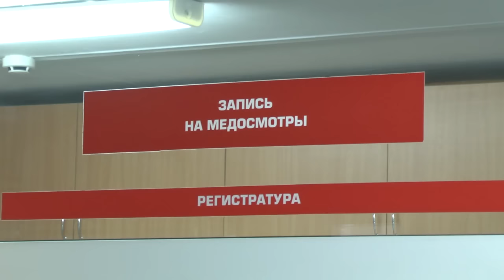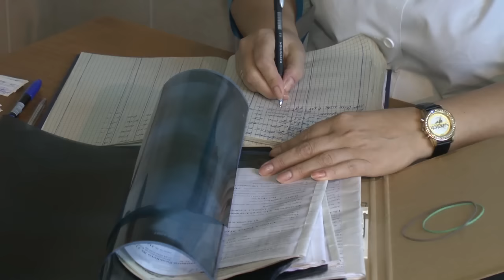В областной центр профпатологии поступит новое оборудование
Более двадцати лет в Ульяновске действует областной центр оказания помощи лицам, пострадавшим от радиационного воздействия, и профессиональной патологии. И за все эти два десятка лет в медучреждении не было капремонта. Здание обветшало. Плохо обстояло дело и с заменой оборудования на современное.